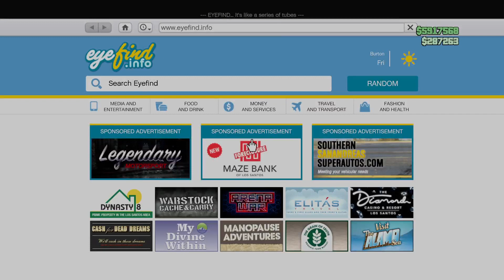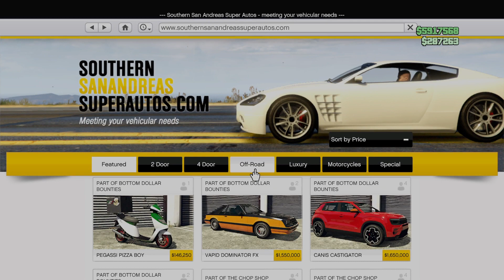Gta 5 online Delivering Pizza like it's 1983 vice city gameplay [ Xbox series s ]